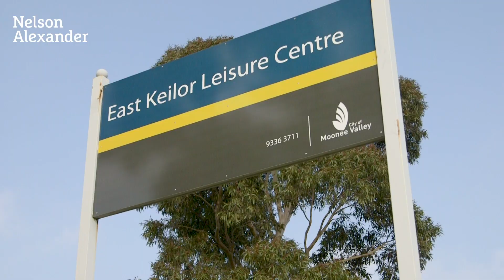25 David Avenue, Keilor East For Sale by Joseph Stilo of Nelson Alexander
or call Joseph Stilo on 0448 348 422

Brand-new and beautifully appointed, this side-by-side sensation presents a fully-optioned family lifestyle opportunity setting itself apart with its impressive design, first-class features and meticulous attention to detail. Stunning interior showcases four bedrooms (large master with WIR and luxurious ensuite), equally-stylish second ensuite, main bathroom and guest powder room (fourth WC). Add to this a dedicated study alcove and expansive open-plan living/dining area complemented by a superb stone-top kitchen complete with all-Bosch appliances, distinctive porcelain splashbacks and adjoining butler's pantry. Other highlights of the home include a full-size laundry and under-stair storeroom, zoned ducted heating/refrigerated cooling, alarm and video intercom, LED lighting, quality carpets and solid hardwood floors, soft-close cabinetry throughout, double-glazed windows throughout and 2.7m ceilings throughout with square-set cornices, plus bluestone-paved al-fresco entertaining area, back garden, internally-accessed garage via gated driveway - both remote controlled. Walking distance to Centreway shops and cafes, it's also close to local schools (including PEGS), Keilor East Leisure Centre, Steel Creek trails and parkland as well as public transport and easy access to the Calder Freeway.